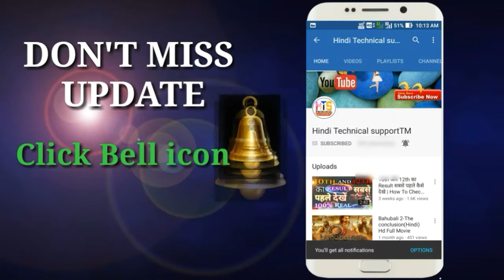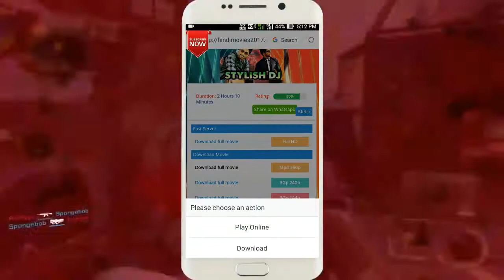Allu Arjun Latest Movie Dj Duvvada Full Hd Movie Available Here By Stylish Rahul